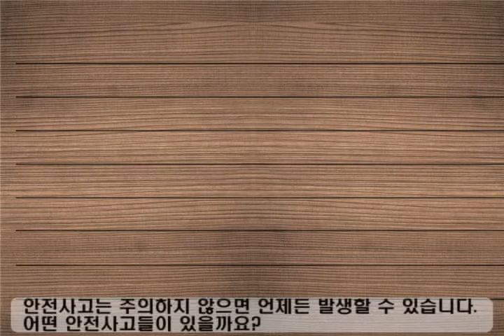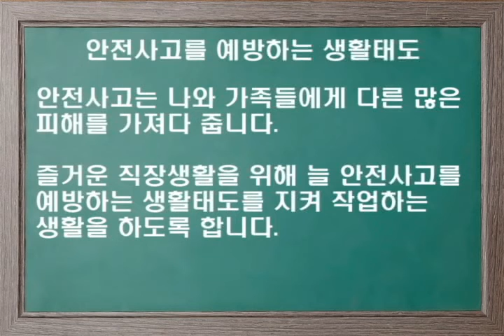작업 중에 일어날 수 있는 안전사고와 예방 방법